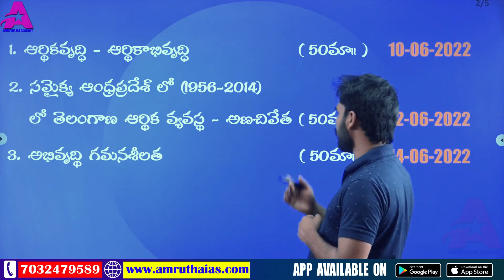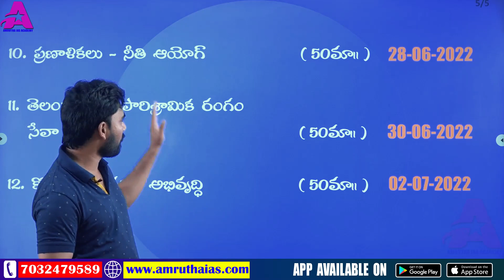TSPSC GROUP II ECONOMY TEST SERIES - EXAM DATES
TSPSC GROUP -II ECONOMY TEST SERIES WITH EXPLANATION - 50 TESTS